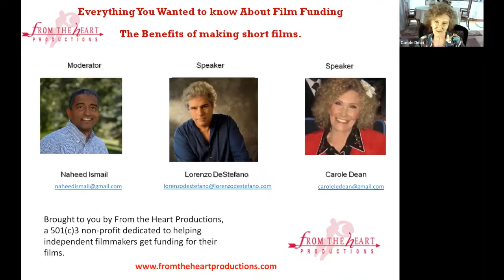The Benefits of Making Short Films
Carole Dean, President of From the Heart Productions, and Writer/Producer/Director Lorenzo DeStefano offer tips creating, financing, and marketing short films in this webinar.